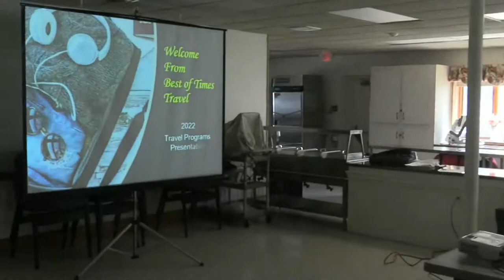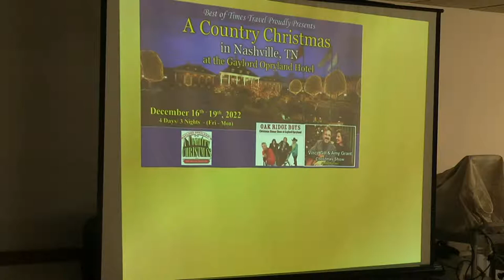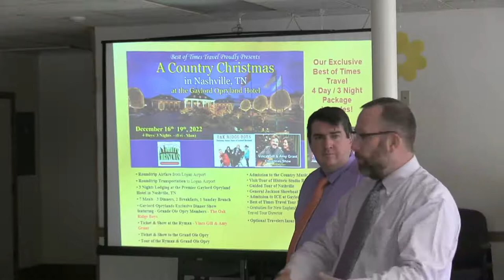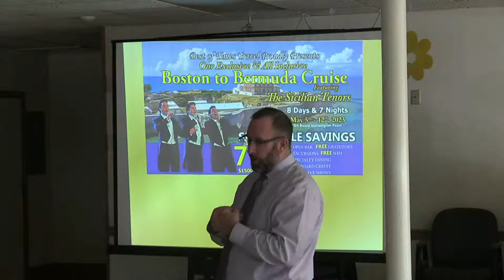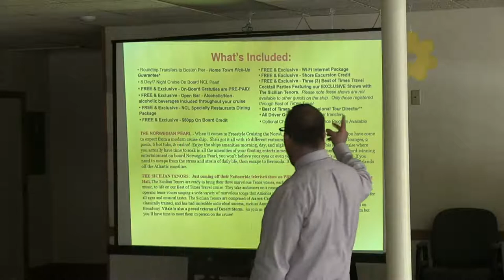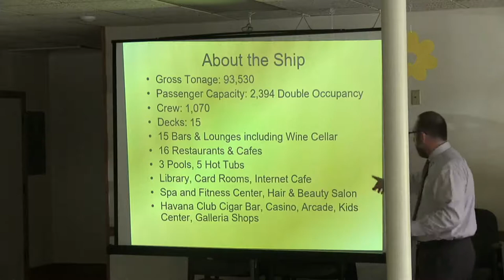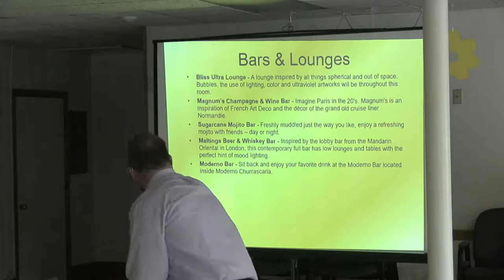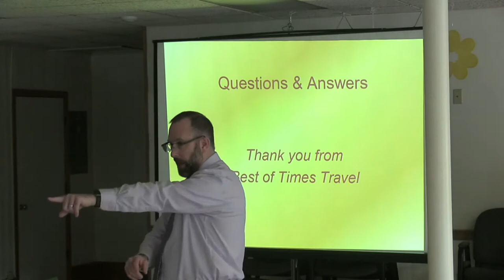Travel Show Info Session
Exeter Parks & Recreation is teaming up with Best of Times Travel to offer you two trips of a lifetime! This information session give you everything you need to know for both of the destinations.